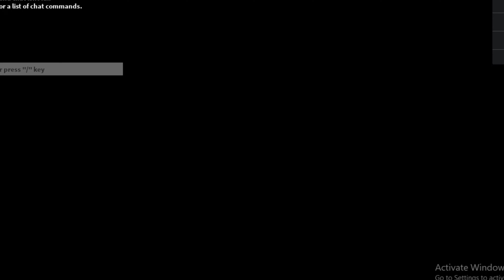some clip i got while recording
u can hear my voice now :D